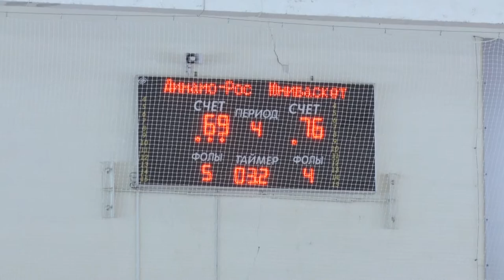Десна-ТВ: Смоленские атомщики встретились с ярославцами в баскетбольной поединке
В минувшие выходные в физкультурно-оздоровительном комплексе «Десна» в баскетбольном поединке сошлись команды «Динамо Росэнергоатом САЭС» и «Юни Баскет» из Ярославля. С каким счётом завершилась встреча, узнаете из нашего сюжета.